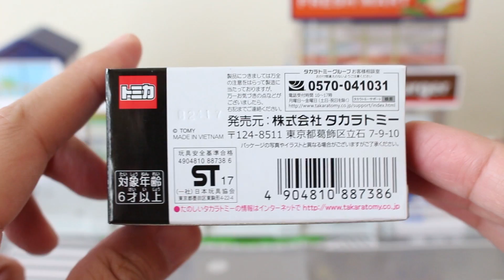このモデルも廃盤のうわさが...【PREMIUM】トヨタ スープラ TOYOTA SUPRA トミカプレミアム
トミカプレミアムも新旧モデルの入れ替わりが増えていきますね...廃盤前に要チェック！！

★関連動画
マットなブラックがカッコいい！！【タカラトミーモールオリジナル】レクサス LFA ニュルブルクリンクパッケージ 【PREMIUM】 LEXUS LFA Nurburgring Package

          効果音ラボ